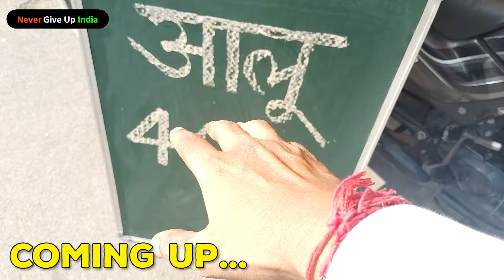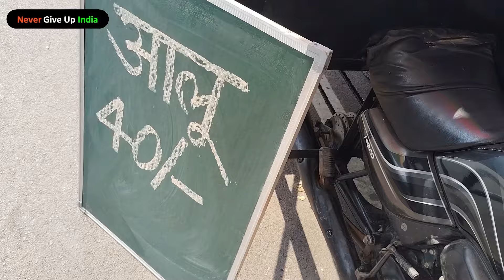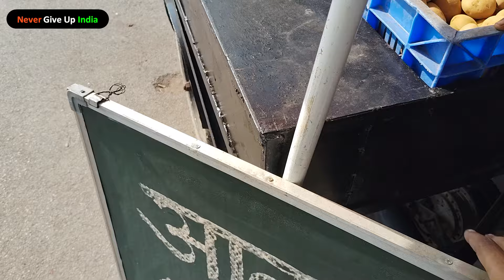50 हजार महीनें का सेल | ₹2000 से शुरू करें | Roadside Business Ideas 2024 | Most Profitable Business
50 हजार महीनें का सेल | ₹2000 से शुरू करें | Roadside Business Ideas 2024 | Most Profitable Business

Lassi Business 2024
Fruit Business 2023
Cloth Business 2023
Bread Business 202
Plastic Business 2023
Balloon Business 2023
Mobile Accessories Business 2023
Plastic Business 2023
Rashan Business 2023
Bag Business 2023
Painting Business 2023
Electronic Business 2023
Sabji Wala 2023
Lassi Business 2023
Cap Goggle Belt Business 2023
Green shade net business 2023
Toys business 2023
Ice Cream business 2023
Chai Wala 2023
Ganna juice business 2023